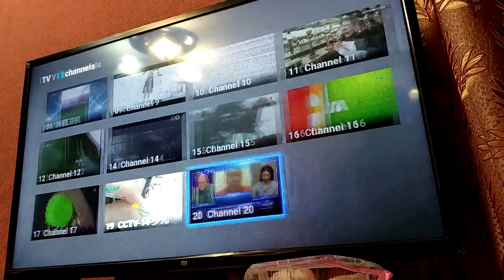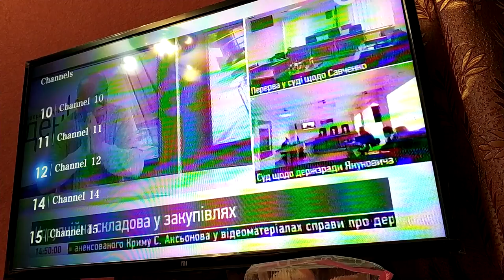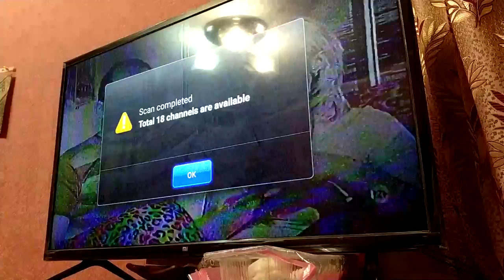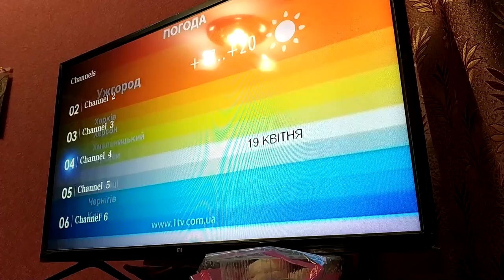Антена из gearbest "Супер" антена или "обычная" комнатная. GearBest. ZTD#391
. 🔥 В этом видео попробуем антену Digital HDTV Antenna, попытаемся понять, это обычная комнатная антена и своих денег не стоит или действительно что-то сверхновое и технологичное :)